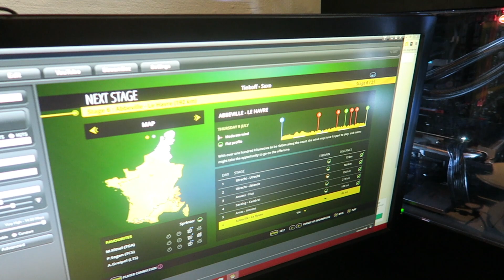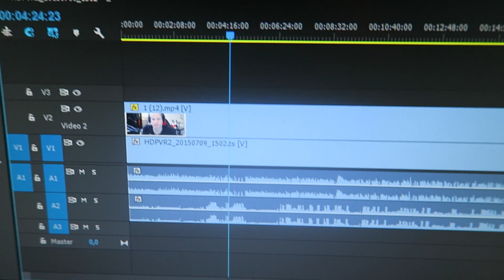En Dag Med Futte - Dag 26 - Regnvejr!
Spørgsmål? Så tag lige et kig i beskrivlesen!! :)

Youtube's Lydbibliotek

Konsol Optager Hauppage HD PVR 2 Gaming Edition
PC Optager - Fraps
Redigeringsprogram - Sony Vegas Pro 12
Lydoptager: Sony Vegas Pro 12
Billede Redigering (Thumbnails, Banner og osv.) - Photoshop CS6